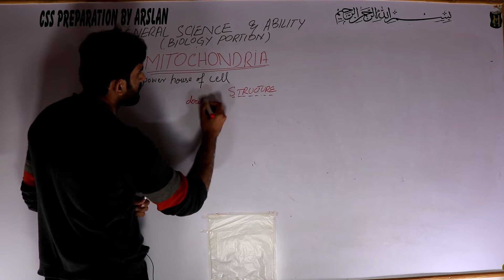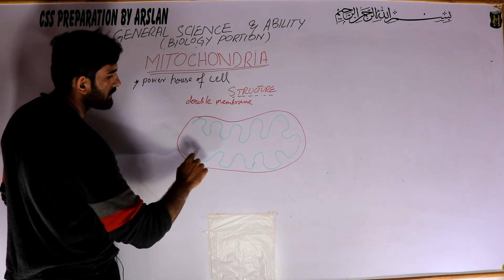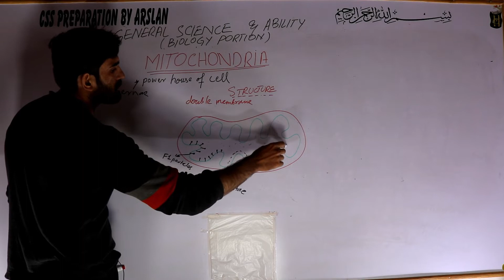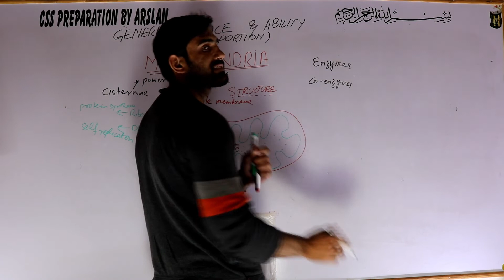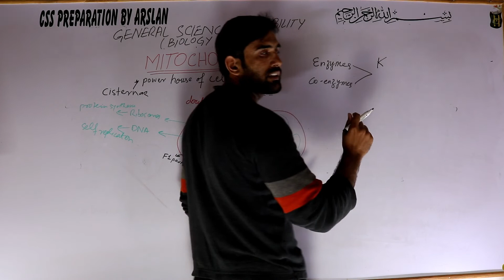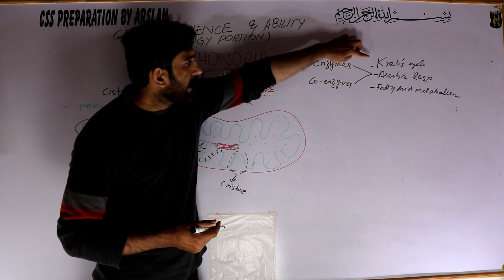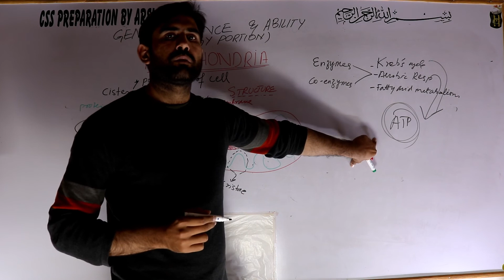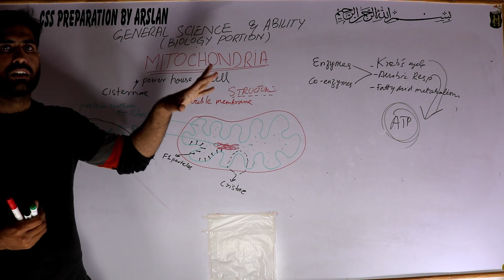CSS|PMS |General Science&Ability |EDS| 11th Lecture | Mitochondria | Cell organelles | By Dr .Usman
This video consists of relevant information regarding General Science & Ability (Biological Sciences) topic ''Mitochondria''  for preparation of CSS | PMS and other competitive exams.